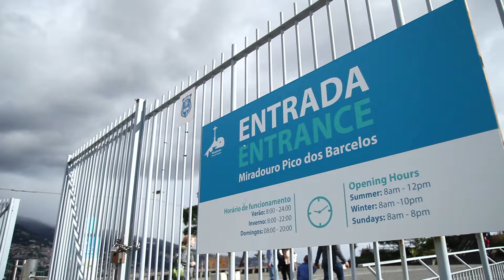Jardim Miradouro Pico dos Barcelos